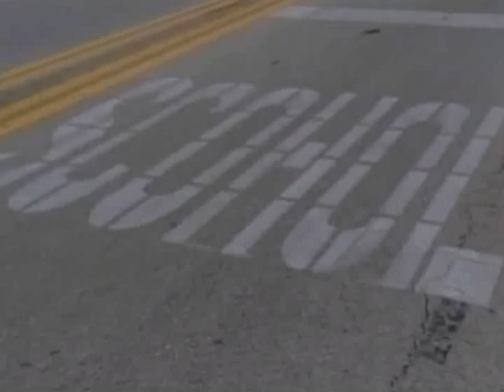The Wildcard: Strange New Robot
Only On The Web:  Japanese scientists develop revolutionary, and also slightly chilling, lifelike robots; Also, a 77-year-old grandma water skies using only her legs!